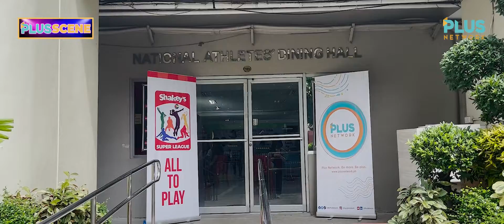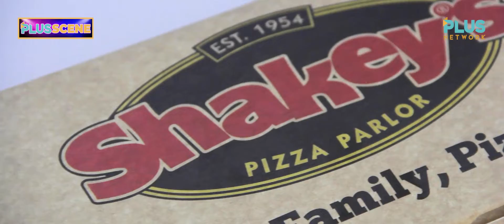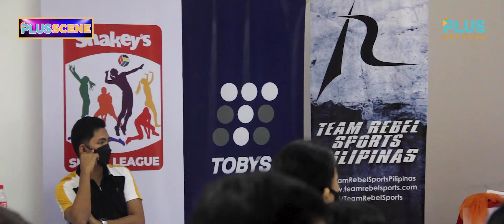Plus Scene Episode 4: General Meeting and Press Conference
Before we dive into the volleyball action of the Shakey’s Super League, we take a look back at the league’s press conference last week, which gathered league officials, coaches, players, and members of the media. Our Shakey’s Super League courtside reporter Sabrina San Diego gives us more on Plus Scene!